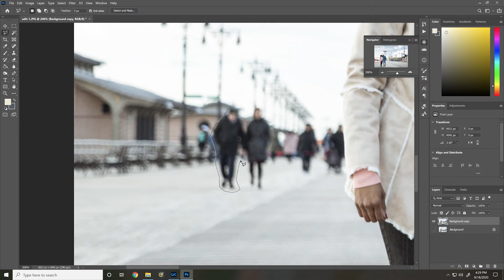Coney Island engagement shoot | Photoshop Editing Time-lapse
Grateful for being apart of this special moment. Enjoy this video on how I created this "picture perfect" moment..
Monique & Colin Engagement shoot